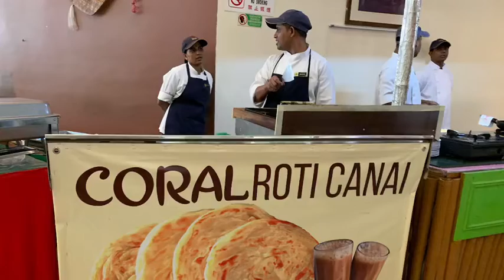Pulau Pangkor Okt 2019 Muhammad Wafiq